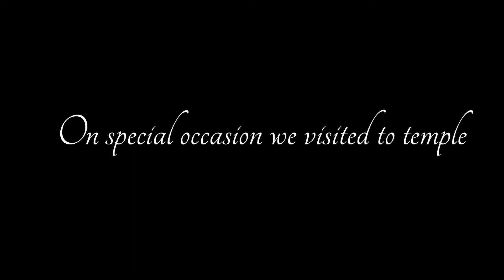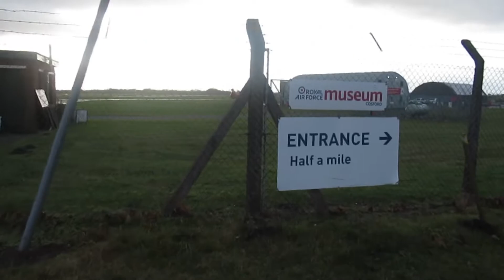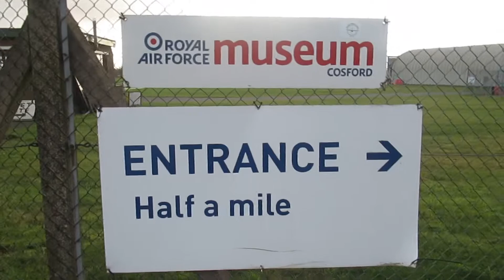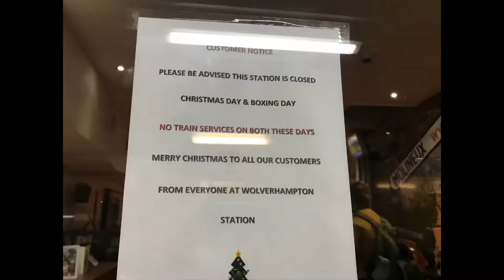England ke Shri Krishna mandir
We visited toShri Krishna  mandir in England
I put every week videos.